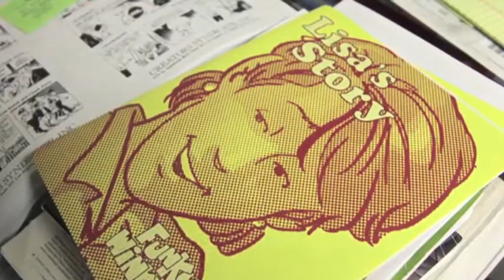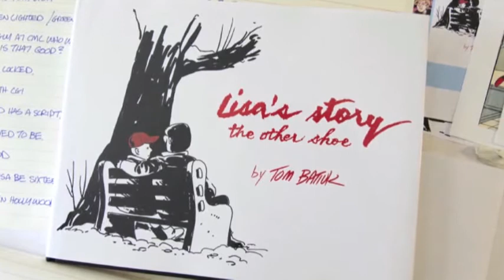Video Essay: Funky Winkerbean Comic Turns 40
Like aging baby boomers, the cartoon strip Funky Winkerbean and its creator Tom Batiuk have turned gray with life's ups and downs in a 40-year run on the funny pages. (May 30)